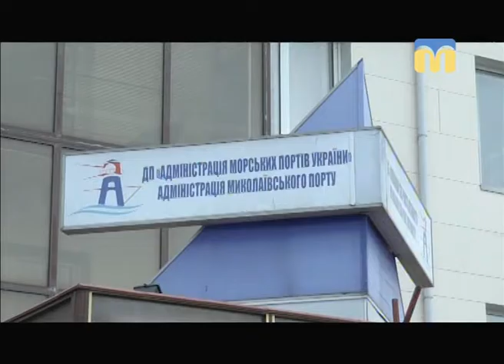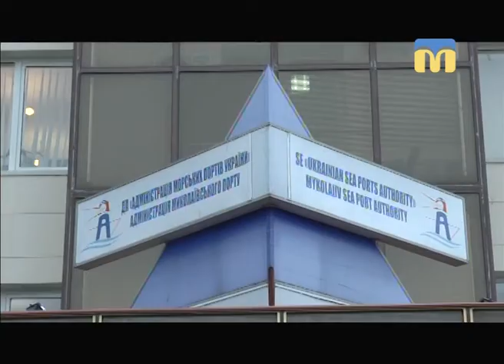Телевізійні новини Миколаївщини - 08:30 — (30.01.2018)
Інформаційна картина дня (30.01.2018) поглядом кореспондентів телеканалу “Миколаїв” (випуск новин — 08:30):
- обшуки у філіях адміністрації морських портів України;
- миколаївські школярі  познайомилися з професійним боксером.